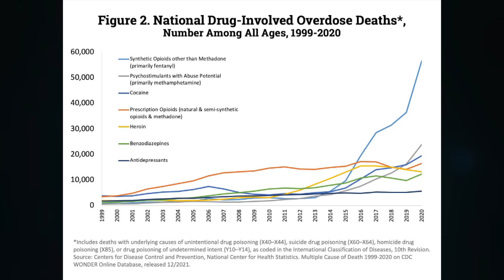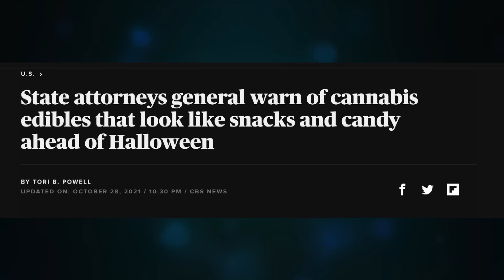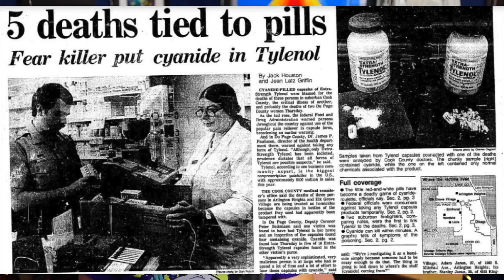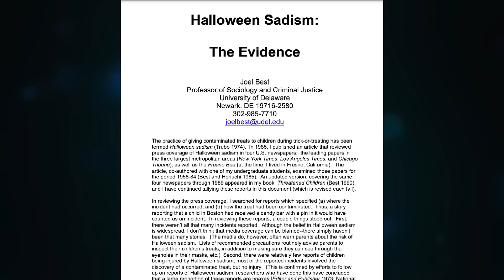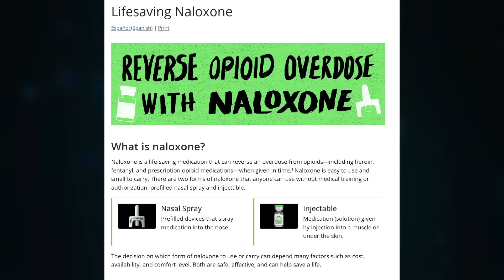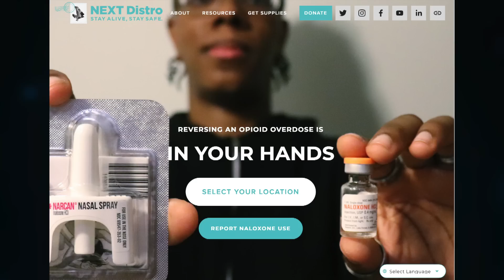Rainbow Fentanyl in Halloween Candy???